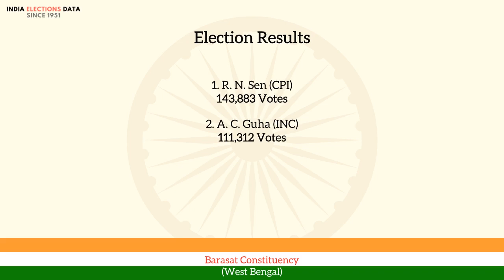Barasat Constituency West Bengal loksabha Election Result 1967 R. N. Sen CPI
loksabha election 1967 results, for Barasat Constituency, West Bengal, where winner is R. N. Sen, from political party CPI. Watch the video to know more information about other candidates, voters count, etc.